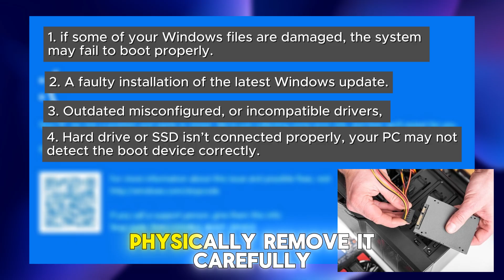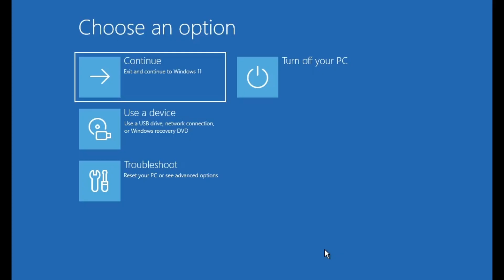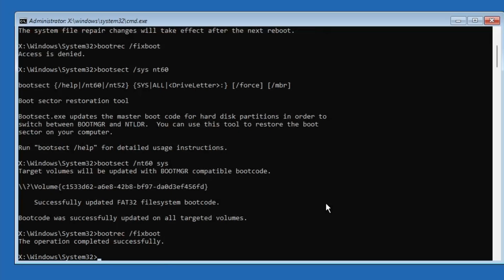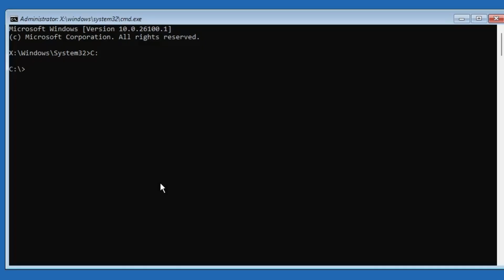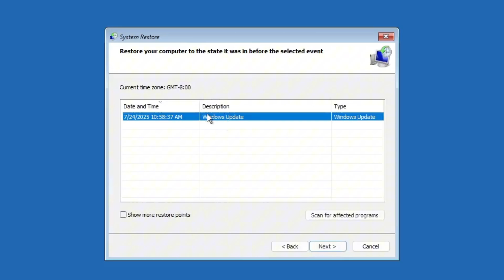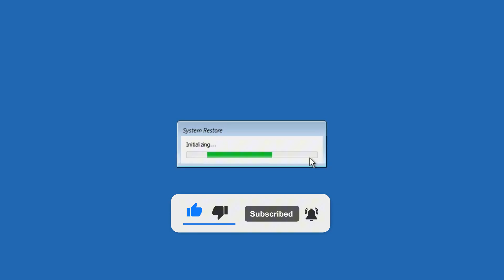3 Ways to FIX Inaccessible Boot Device Error on Windows (100% Working)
In this video i am going to Fix “Inaccessible Boot Device” error on Windows 10 or 11 operating system, I will walk you through multiple working methods to solve this issue without losing your data.

Whether it’s caused by a corrupted system files, a damaged hard drive, or Malware and Bad sectors — we’ve got you covered with easy-to-follow steps that anyone can do.

🛠️ What we cover in this video:
Causes of the "Inaccessible Boot Device" error
How to access the Advanced Startup screen
Using Command Prompt to repair boot files
Fixing boot records (MBR, BCD, Bootrec)
Running CHKDSK to check disk errors
Checking loose SSD/HDD connections
System Restore method

► 2-in-1 USB 256GB USB 3.0 & Type C
► 2TB External SSD,, 1000MB/s,USB 3.2 Gen2 Type-C
► Samsung 990 PRO SSD NVMe M.2 PCIe Gen4

Got questions? Drop them in the comments and we’ll do our best to help!